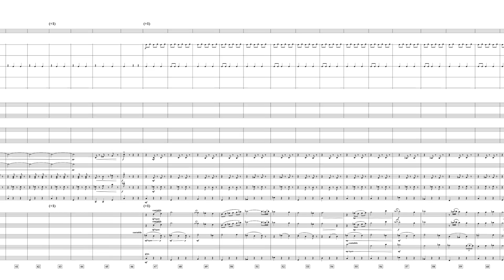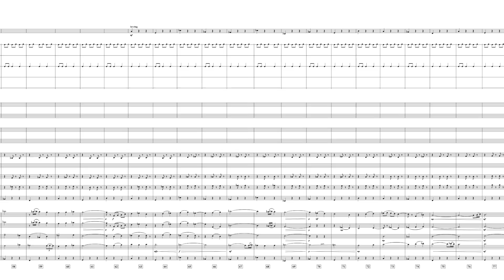The Scarlet Waltz | Batu Sener | Atatürk 1881-1919 (Original Soundtrack) | Panorama Score Video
ffm.to/ataturk

Recorded and Mixed by John Michael Caldwell